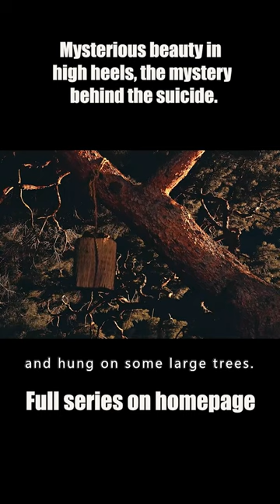Mysterious beauty in high heels, the mystery behind the suicide case.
Ku San Young works and studies at night to become a public officer. After receiving a relic from her dead father mysterious deaths take place around her, and she finds herself slowly changing.